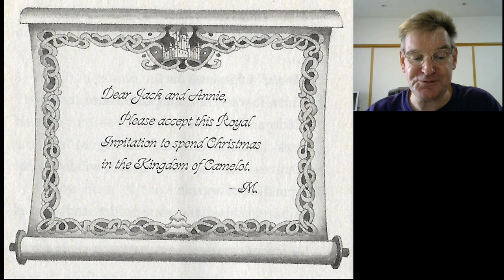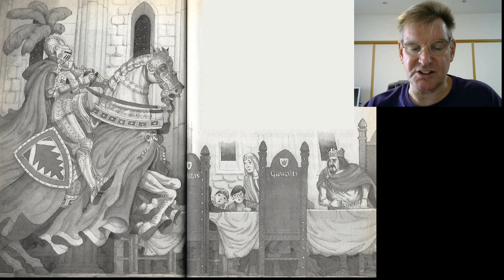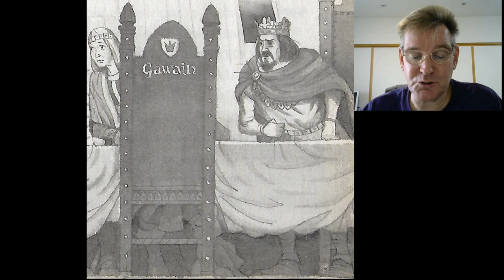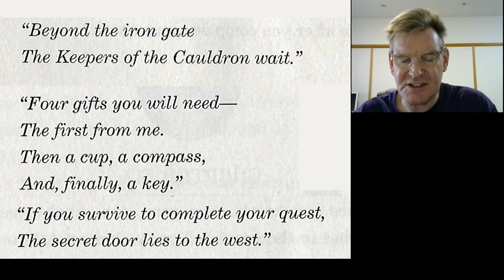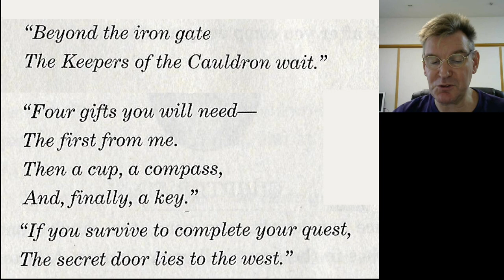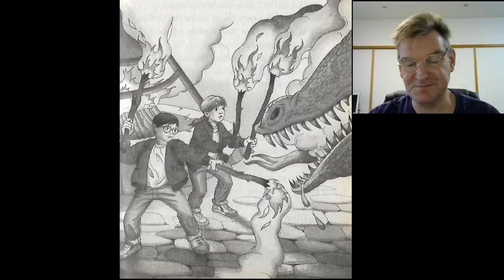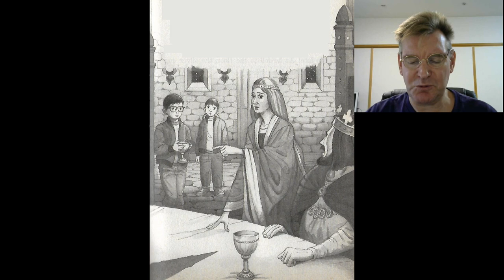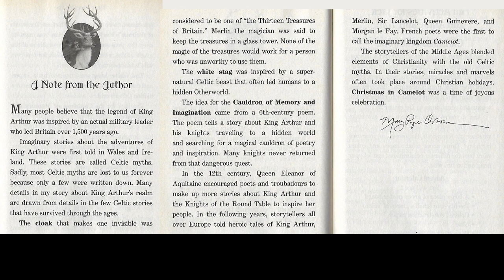Magic Treehouse #29: Christmas in Camelot (Merlin Missions #1)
Jack and Annie use the treehouse full of books and to travel to Camelot to spend Christmas Eve. But when they get there, they must go on a quest to save Camelot itself.

0:39 Chapter 1: A Royal Invitation
4:25 Chapter 2: THIS is Camelot!
9:09 Chapter 3: The Knights of the Round Table
15:45 Chapter 4: Who Will Go?
19:09 Chapter 5: Rhymes of the Christmas Knight
21:27 Chapter 6: A White Comet
27:53 Chapter 7: A Good Trick
33:11 Chapter 8: The Otherworld
38:01 Chapter 9: The Lost Knights
41:23 Chapter 10: the Knights' Gifts
46:39 Chapter 11: The Crystal Cave
50:03 Chapter 12: Fire with Fire
53:10 Chapter 13: Your Horses Are Waiting
57:34 Chapter 14: Return
1:01:23 Chapter 15: Christmas Magic
1:07:51 Chapter 16: Welcome Home
1:11:31 A Note from the Author